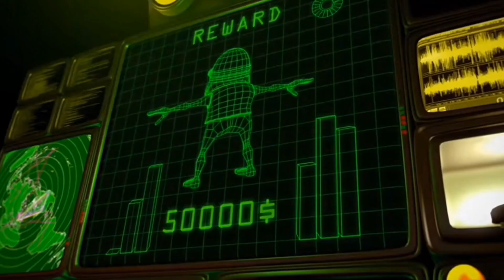Crazy Frog but it's 5x Speed in Reverse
An icon, remixed.